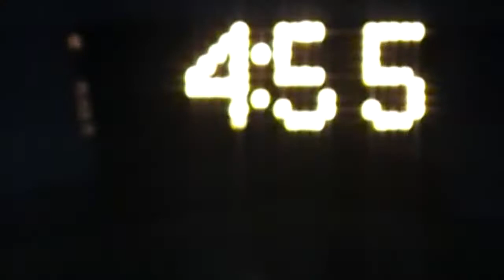Dugan Messman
Unga bunga